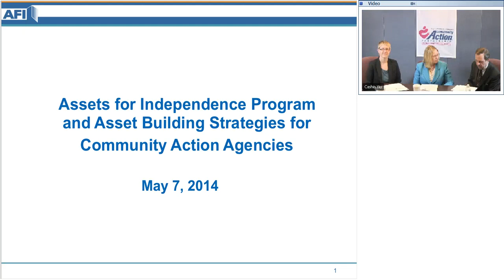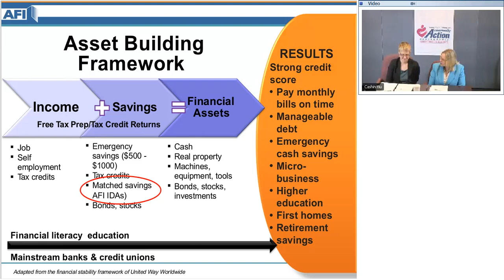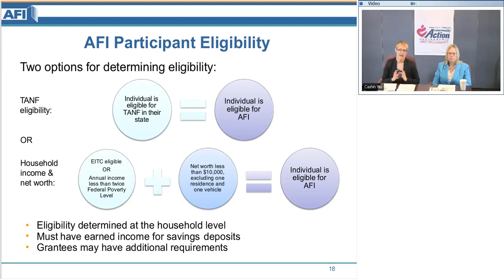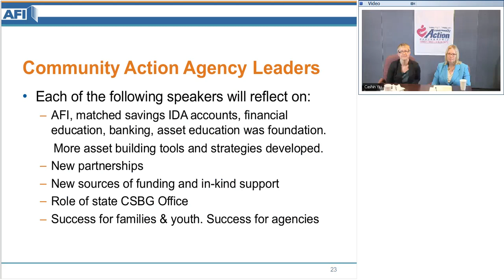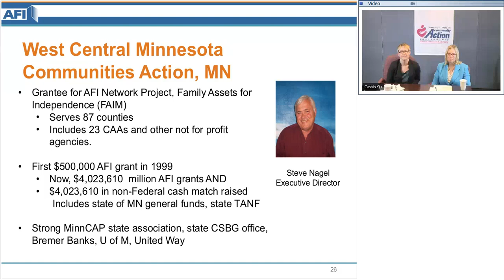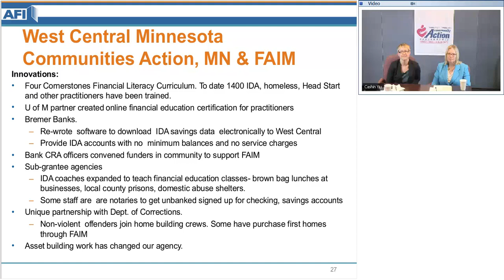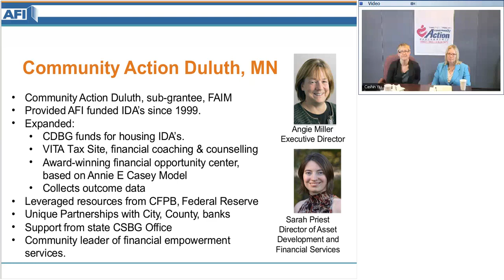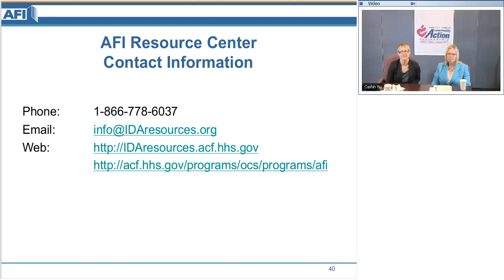Assets for Independence Funding & Asset Building Strategies for Community Action Agencies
This webinar focuses on financial asset building tools that help families to get ahead, not just get by. Getting ahead means being able to pay monthly bills on time, having manageable debt and an emergency cash reserve to weather the loss of income. Getting even further ahead means having good credit, enough resources to live without public assistance, and being able to save for life goals—a first home, a higher education, a micro-business, even retirement. Key asset building tools include matched savings Individual Development Accounts and financial literacy education, credit and debt management, free tax filing and tax credit claim services, and mainstream banking. Many families use some of their tax credit returns to deposit savings and to reduce debt.

Community Action Agencies are natural organizations for embedding and promoting asset building tools and strategies to help families get ahead. This webinar will feature:

• An asset building framework with six interrelated tools.

• Resources and strategic partnerships for VITA Tax Assistance, credit and debt counselors, banking, financial education.

• The Assets for Independence grant opportunity, including

- Sources used by current grantees for non-federal cash match and project operations,
- Network and single site project design models,
- Technical support after the webinar to apply for a grant in 2014 or 2015.

• Seasoned Community Action Agency professionals, whose agencies received AFI grants for matched savings Individual Development Accounts and expanded to include related asset building resources in work with families.

- Focus on CAP mission, ROMA standards, state CSBG office and state CAP Association support, and unique partnerships with financial institutions, community colleges, housing developers, state agencies.